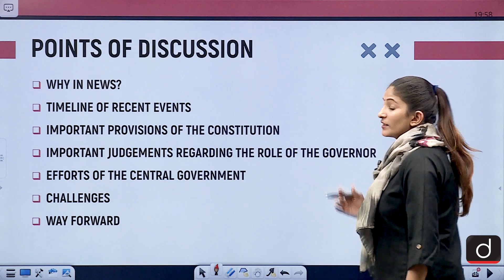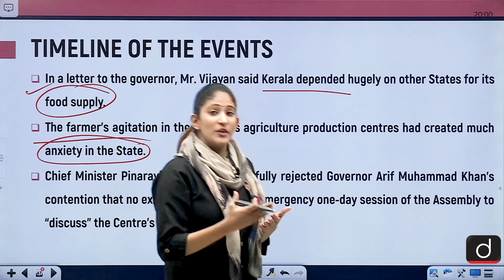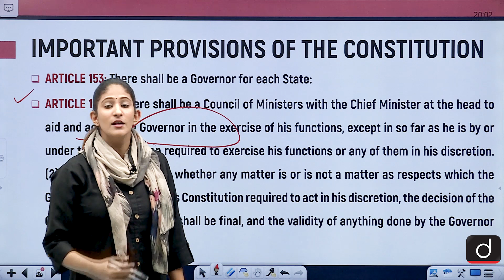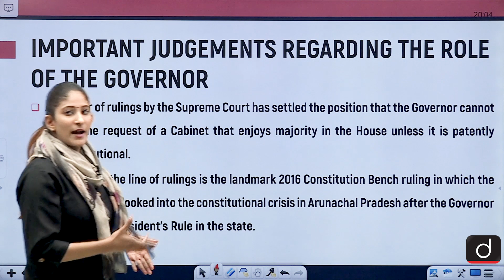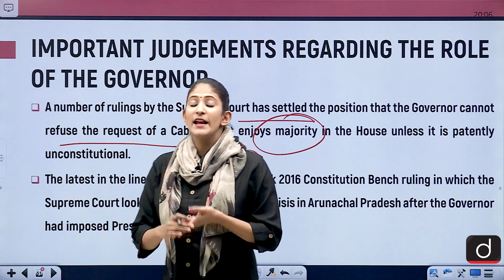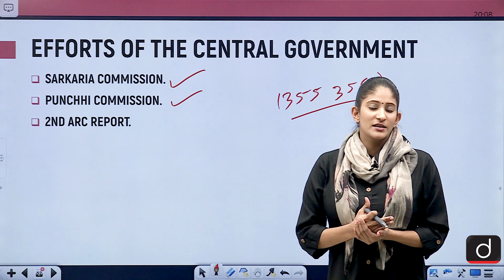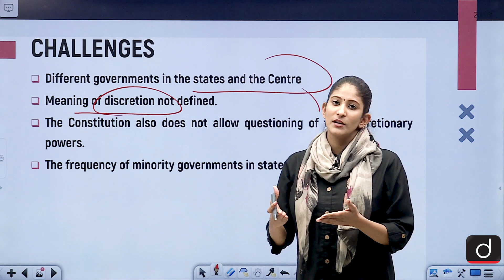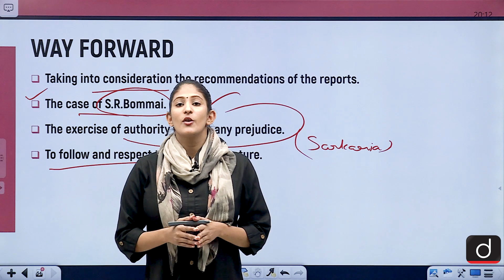Power conflict between the Governor and CM - In News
In today's video, we have covered the significanr power struggle between the CM and Governor of Kerala. We have covered the news in general with respect to the recurring power conflict between the Governor and the State Government.

•TIMELINE OF RECENT EVENTS.
•IMPORTANT PROVISIONS OF THE CONSTITUTION.
•IMPORTANT JUDGEMENTS REGARDING THE ROLE OF THE GOVERNOR.
•EFFORTS OF THE CENTRAL GOVERNMENT .
•CHALLENGES.
•WAY FORWARD.
•QUESTION